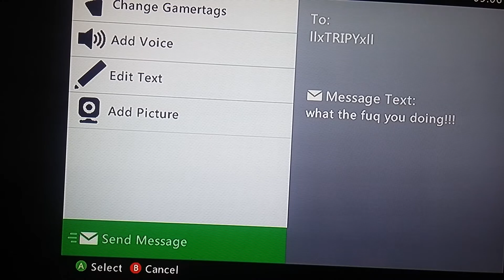GTA V IIxTRIPYxII BigTaurusCam tyler357j sa1at Online Match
IIxTRIPYxII BigTaurusCam tyler357j sa1at